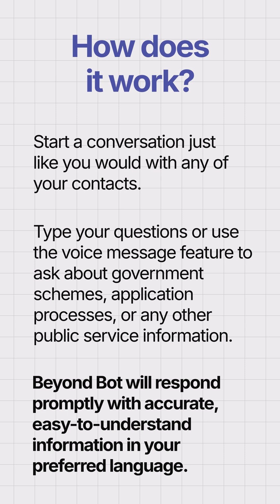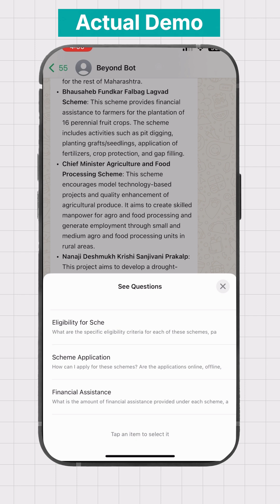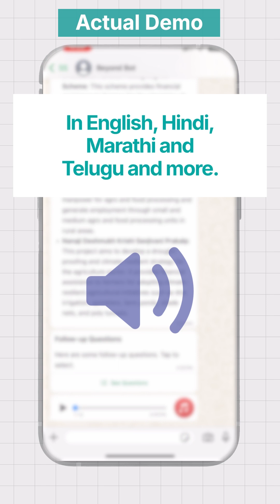Beyond Bot: Knowledge Bot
This demonstration showcases an agent-based Retrieval-Augmented Generation (RAG) system that integrates multimodal embeddings and multilingual Large Language Models (LLMs). Built on a highly flexible platform, it can seamlessly incorporate multiple databases, utilize various LLM providers, and process virtually any form of unstructured data. Currently demonstrated with Indian government public schemes data, this system uses advanced retrieval techniques and multilingual understanding to improve accessibility, enabling users to discover, navigate, and interpret complex public policy information across multiple languages.